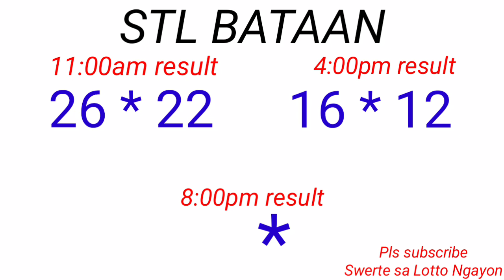STL - BATAAN,MARIKINA December 15, 2022 2ND DRAW RESULT